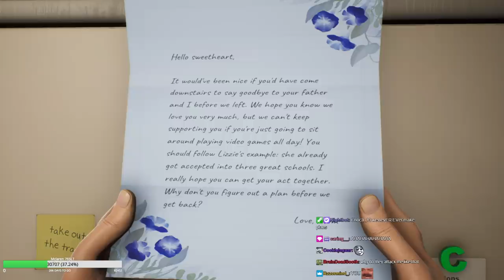RATIRL PLAYS HIGH ON LIFE